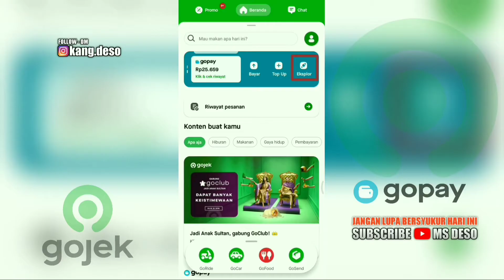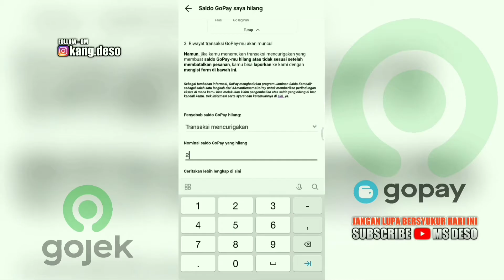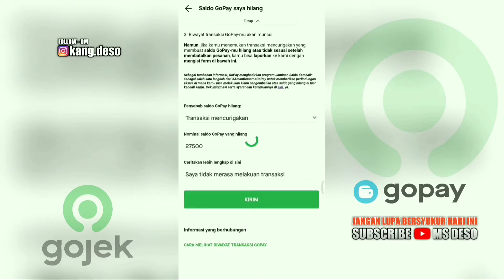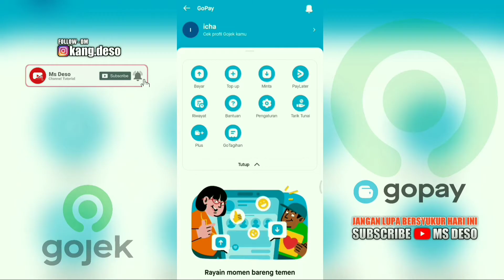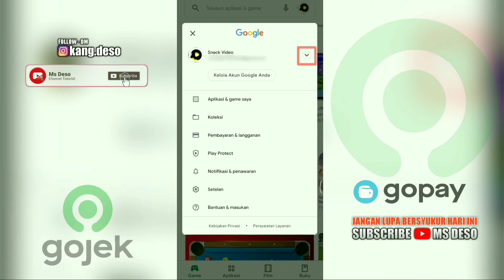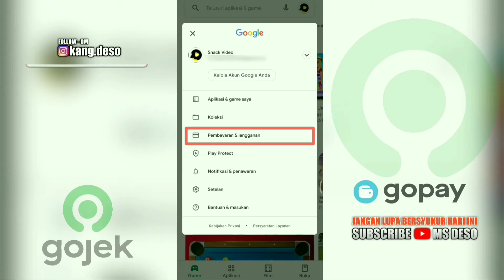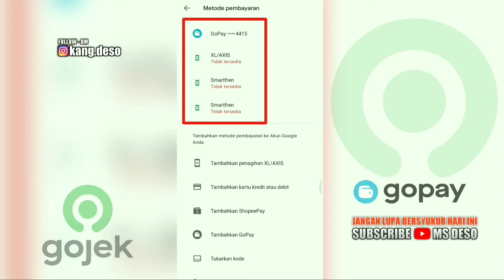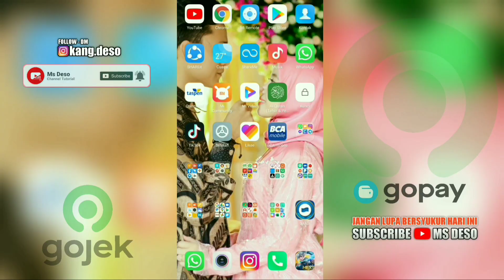Solusi Saldo GoPay Hilang Terpotong karena Transaksi Mencurigakan